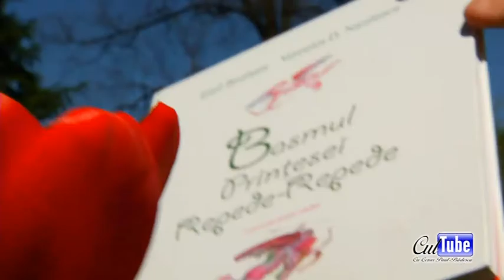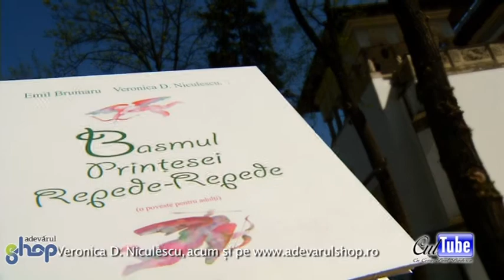CulTube : despre printese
Cezar Paul-Badescu vă va purta azi, la CulTube, prin lumea prinţeselor.
„Basmul Prinţesei Repede-Repede (o poveste pentru adulţi)".  Cum toate fetiţele visează să devină prinţese într-o bună zi, iar mult trâmbiţata nuntă a prinţului William cu a sa Kate se apropie, nici că putea găsi un moment mai prielnic.